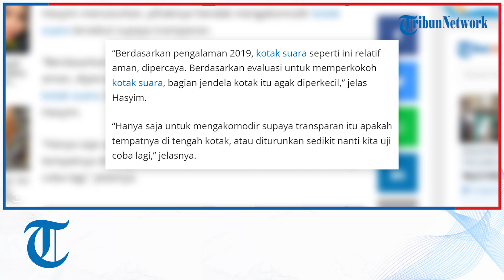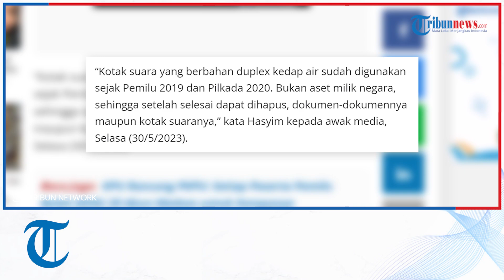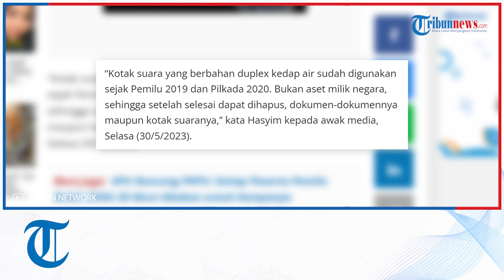Dinilai Aman, KPU Tetap Akan Pakai Kotak Suara Karton Duplex di Pemilu 2024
TRIBUN-VIDEO.COM - Komisi Pemilihan Umum (KPU) RI tetap akan menggunakan kotak suara berbahan karton duplex kedap air pada Pemilu 2024.

Kotak suara ini, kata Ketua KPU RI Hasyim Asy’ari, relatif aman.

Selain itu berdasakan pengalaman pemilu sebelumnya, penyelenggaraan pemilu juga sudah menggunakan kotak suara berbahan duplex ini..